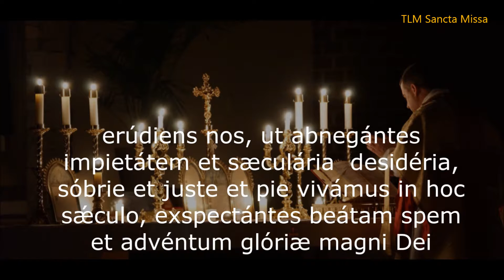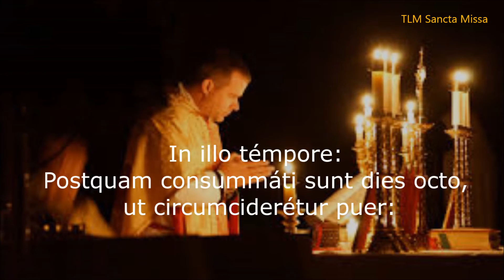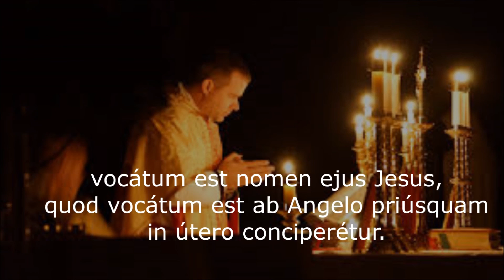Octave of the Nativity-Oitavo dia da Natividade-1 Janeiro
Octave day of Nativity- Circuncision of the Lord-Epistle and Gospel
January 1
Oitavo dia da Natividade- Circuncisão de Nosso Senhor